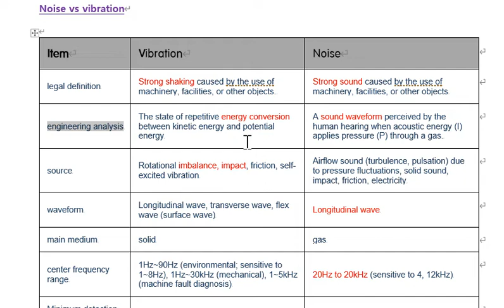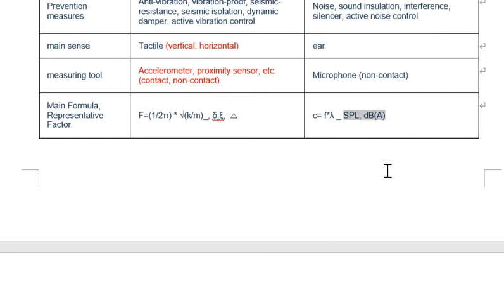BISOPE series 8 Difference Between Vibration and Noise Vibration versus Noise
Is the difference between vibration and noise simply the difference between touch and hearing? The main reason is that there are not many data that distinguish between noise and vibration because it is outdated and there is no reason to distinguish it. However, if you actually look at it from various aspects, you can clearly mention the difference, and the fact that there aren't many people who specialize in both fields is probably the reason for the distinction between the words 'noise' and 'vibration'.

Noise vs vibration
Item Vibration Noise
legal definition Strong shaking caused by the use of machinery, facilities, or other objects. Strong sound caused by the use of machinery, facilities, or other objects
engineering analysis The state of repetitive energy conversion between kinetic energy and potential energy A sound waveform perceived by the human hearing when acoustic energy (I) applies pressure (P) through a gas.
source Rotational imbalance, impact, friction, self-excited vibration Airflow sound (turbulence, pulsation) due to pressure fluctuations, solid sound, impact, friction, electricity